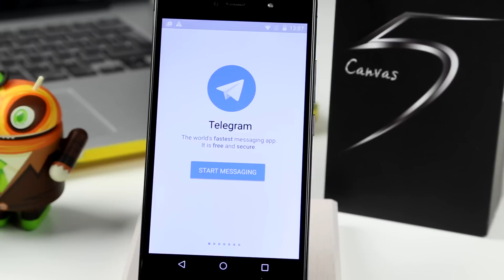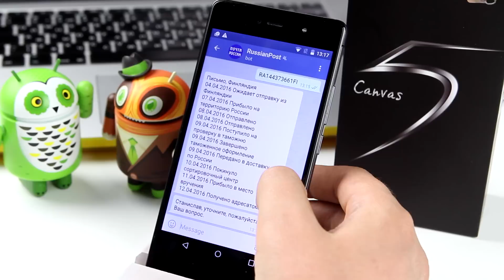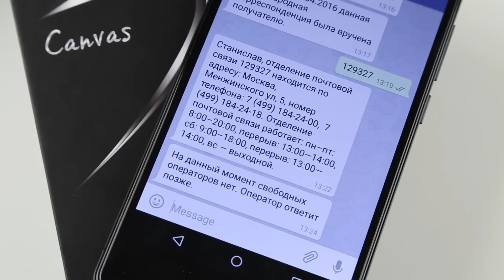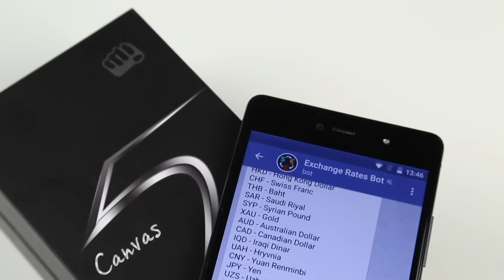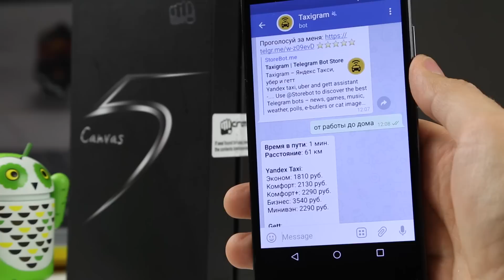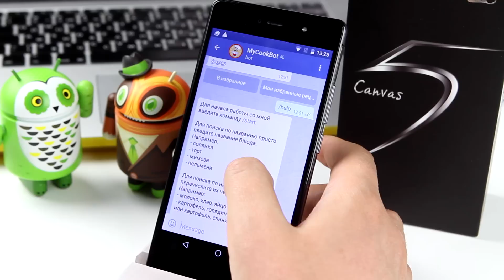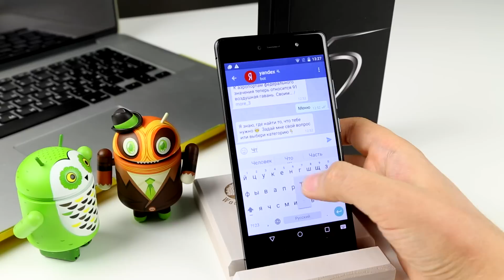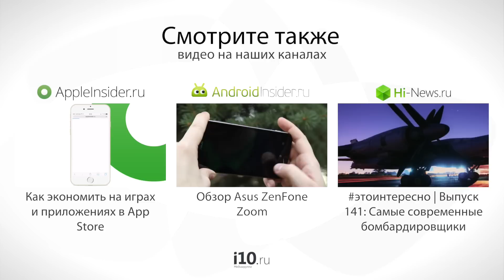Топ 5 ботов для Telegram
Telegram уже давно перестал быть просто месенджером. Команда Павла Дурова упорно трудится над тем, чтобы за счет ботов сделать из Telegram многофункциональный комбаин.
Что из этого получилось, смотрите в нашем видео. В нем мы расскажем вам о 5 наиболее интересных, на наш взгляд, ботах для месенджера Telegram.